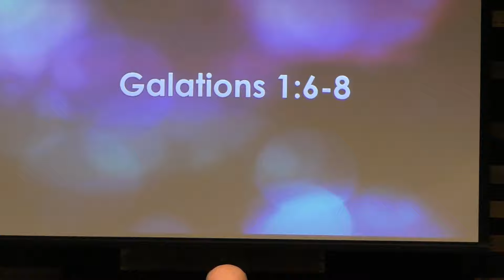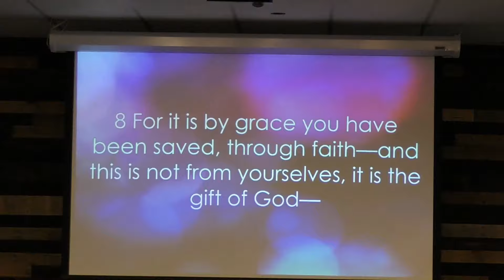Discernment - July 13, 2019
Merrill Stevenson's message from 7/13/2019